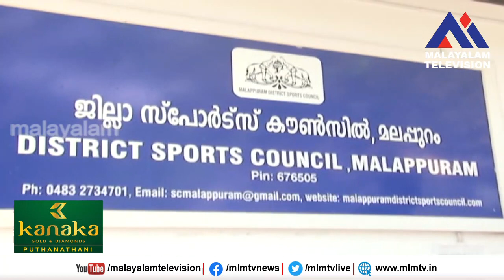മലപ്പുറം ജില്ലയിലെ സ്റ്റേഡിയങ്ങൾ തുറക്കുന്ന കാര്യത്തിൽ ഉടൻ തീരുമാനം